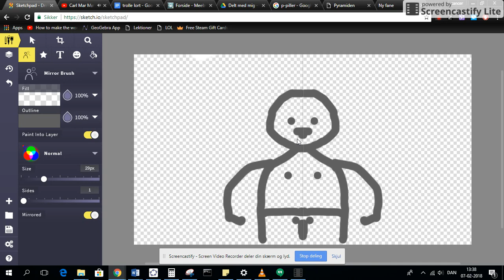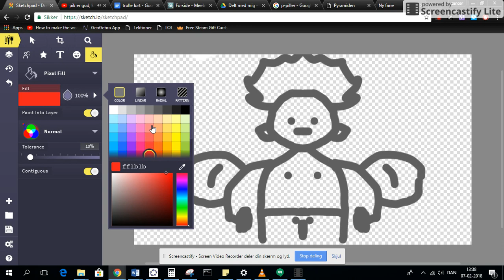how do drew [part 3]